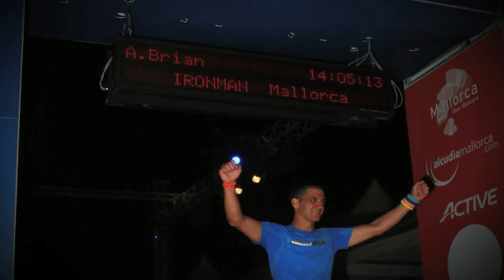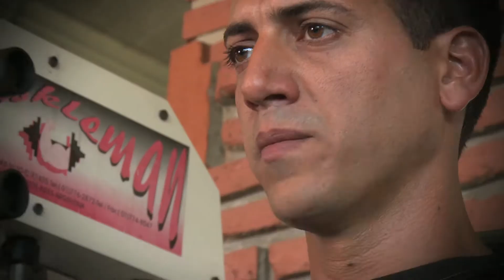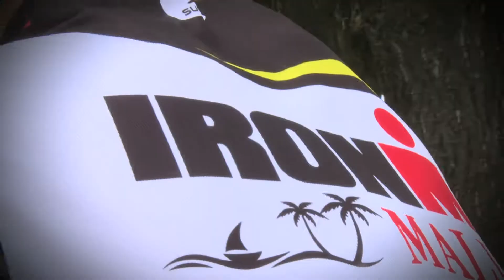Prevenir TV - 26/10 - Participación de un miembro de la PFA en Triatlón Internacional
Subinspector Agustín Brian participó del a disciplina "Ironman".